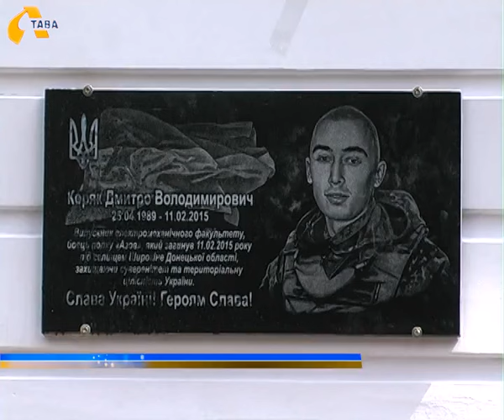"Ми ще довго не виграємо, бо комусь вигідно її затягувати ... "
За рік українські військові та добровольці навчилися воювати, матеріальна база покращилася в рази. Але війну ми ще довго не виграємо, бо комусь вигідно її затягувати – вважає боєць батальйону «Полтава» Сергій Литвиненко. 33-річний полтавець має чудову родину, останні 10 років мирного життя працював на тепловозоремонтному заводі. У січні минулого року не вагаючись пішов захищати свої права на Майдан, а там і війна … Про настрої військових – далі у репортажі Павла Лопатюка та Юлії Логвиненко.